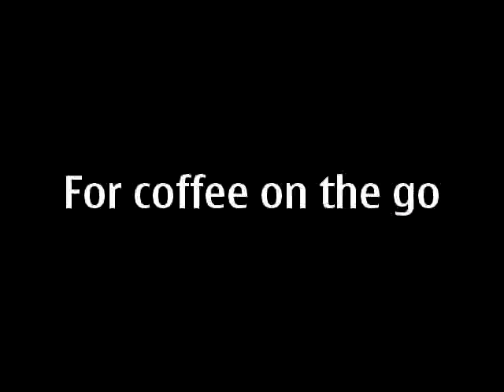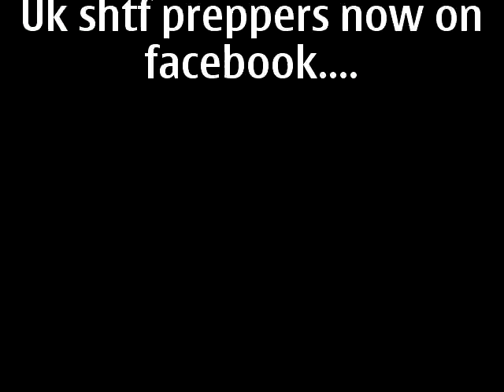another pop can shtf stove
a simple thing that can be made from an every day item and you have a light and small way of making hot drinks or small meals.
if you are into shtf or prepping in the uk come and like our face book